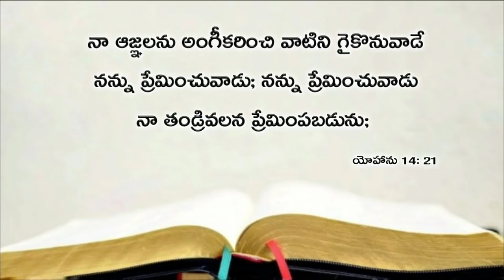Today's promise 29.05.2019